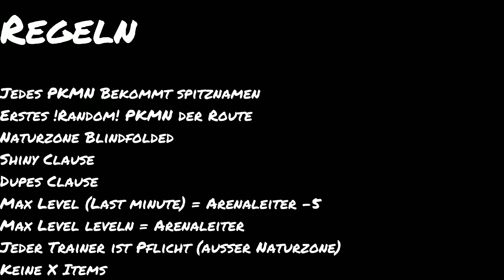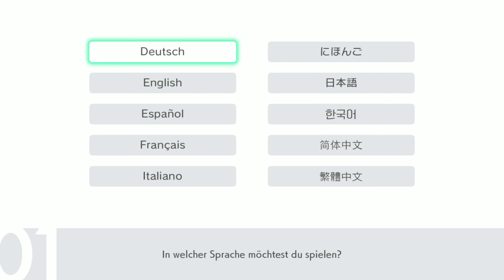Ich starte eine Nuzlocke! - Pokémon Divine Sword Nuzlocke Part 0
Ich starte eine extreme Nuzlocke und ihr dürft meinen Starter (und seinen/ihren) Namen wählen! Stimmt ab in den Kommentaren oder in meinem Discord

0:00 Regelwerk
2:38 Die Starter